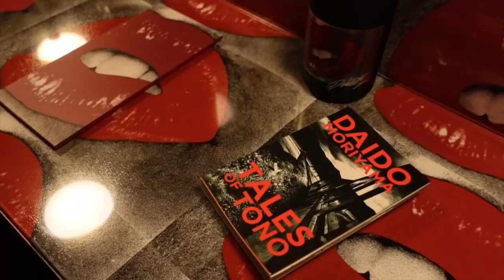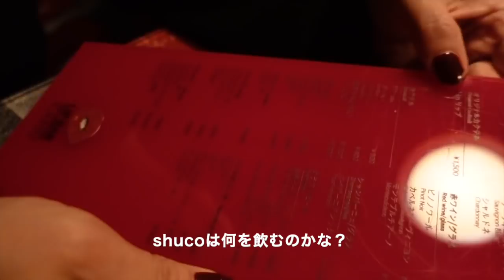【VLOG】金沢DAY2PART３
やっと金沢旅行DAY2が終わろうとしています。
DAY２の最終章です。

DAY3もあるけど、やるかどうか迷っています。
どんどんビデオが溜まって全然編集が追いつかない日々。
こんな映像が見ていただいて楽しいのかどうか謎で、ただただ友人達との思い出の記録を残すために日々編集しています。

すごく美味しいお鮨屋さんと楽しいBARに連れてっていただきました。

金沢楽しいな。

●メンバー●
百々千晴